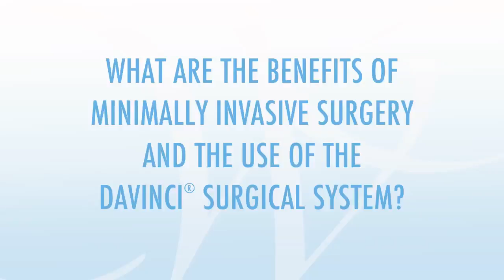Focus on Health: The daVinci Surgical System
Dr. Elizabeth Roberts of the Virginia Women's Center in Richmond, Virginia discusses the DaVinci Surgical System - a robotic device that is designed to be used during minimally invasive laparoscopic surgery.